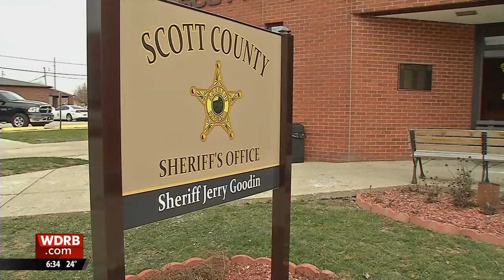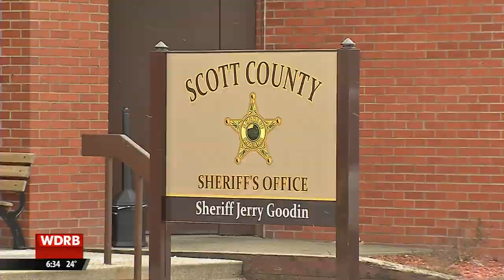RAW VIDEO: Andy Reid on heading back to the Super Bowl and how he celebrated the AFC Championship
Speaking to reporters Monday, Kansas City Chiefs head coach Andy Reid talked about heading back to the Super Bowl after 16 years and discussed how he celebrated the team's AFC Championship victory.